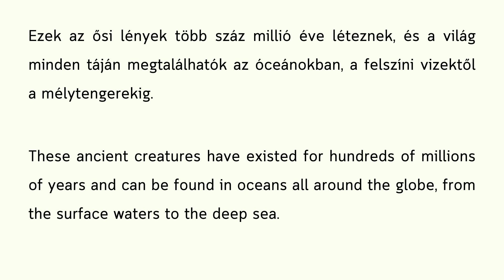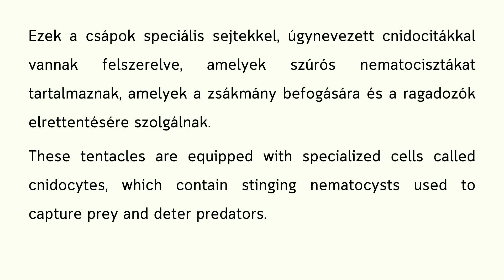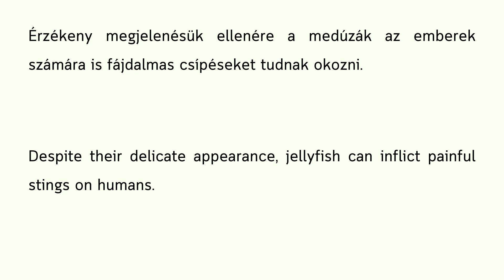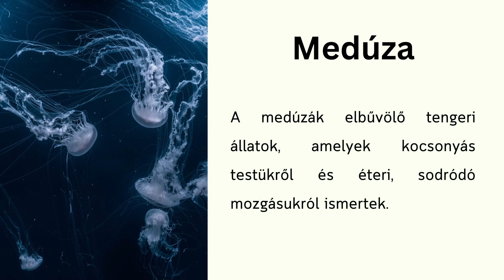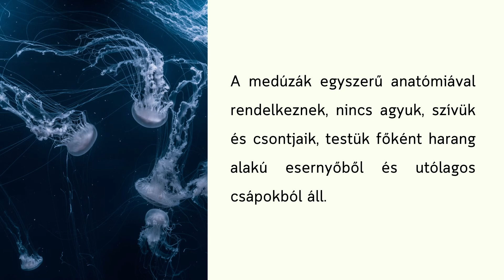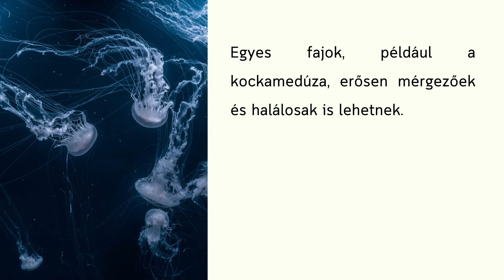Jellyfish Listening & Reading Passage | Hungarian Language | Slowly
📖 Reading and listening skills take time to develop. Consistency is key – dedicate regular time to practicing and exposing yourself to the language. Don't be afraid to make mistakes; they're a natural part of the learning process. Enjoy the process of discovering a new language!

🏰 Happy Learning and Happy Exploring!❤️